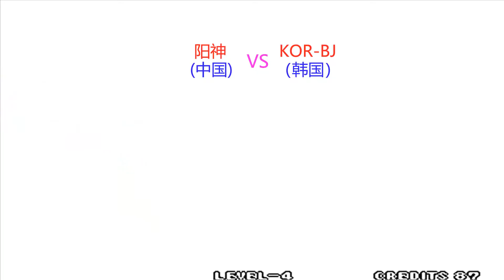拳皇98c：这哈维D连到就停不下来，阳神的技术要超神了